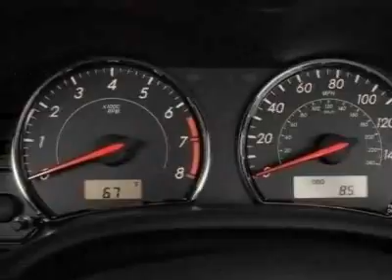2011 Toyota Corolla 4dr Sdn Auto LE (Natl) Sedan - Cordova, TN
Wolfchase Toyota, Cordova, TN - Toyota Corolla